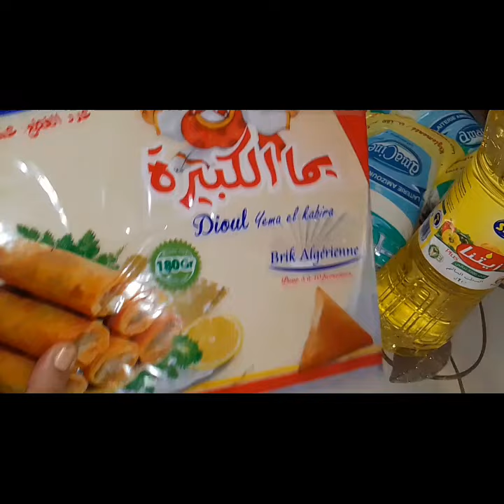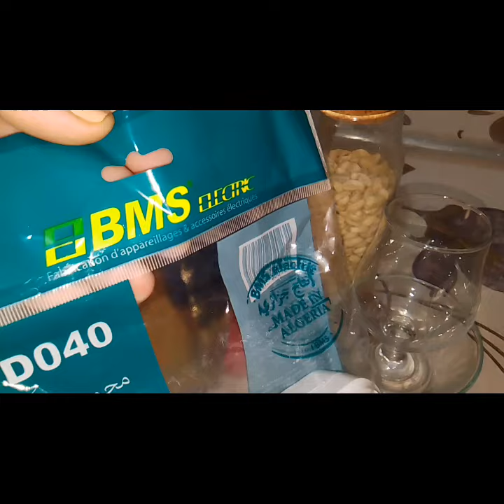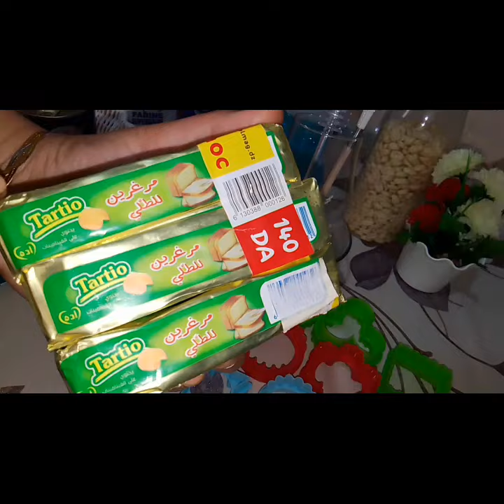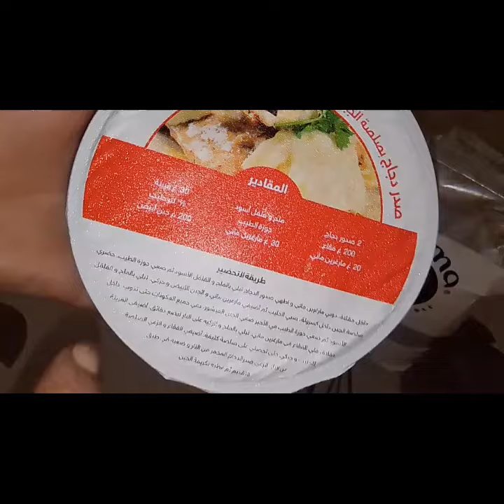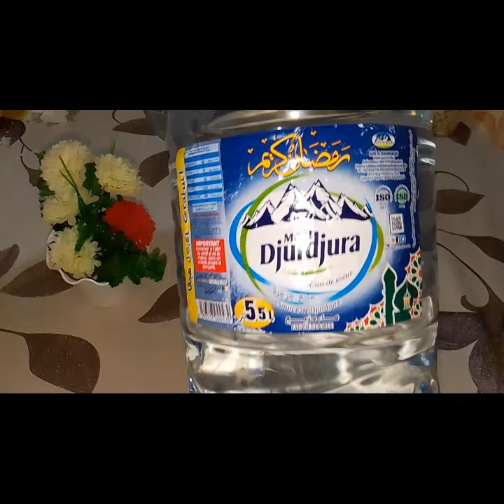نشارك معكم صغيرة وكبيرة عائلتى الثانية مستلزمات العيد طوابع الحلوى اشكال والوان😍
منورين 🥰🥰🥰